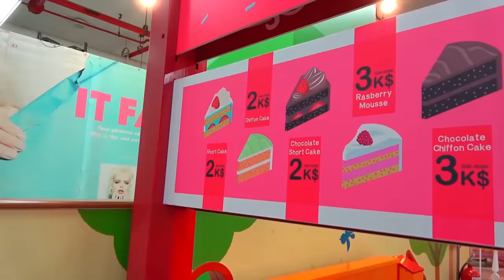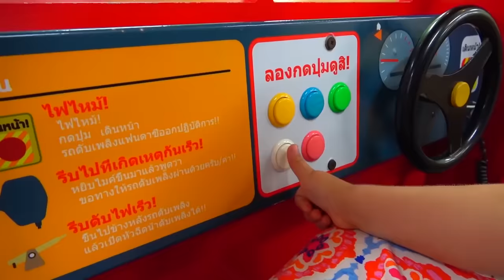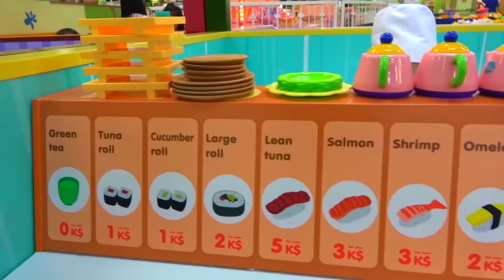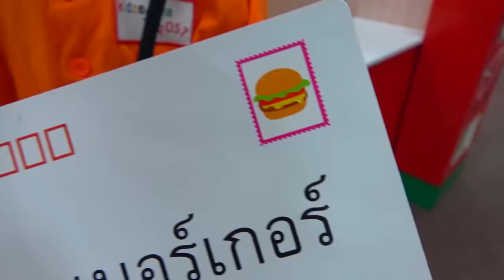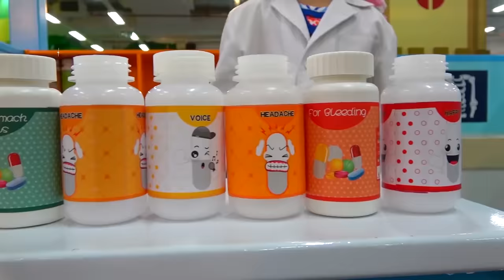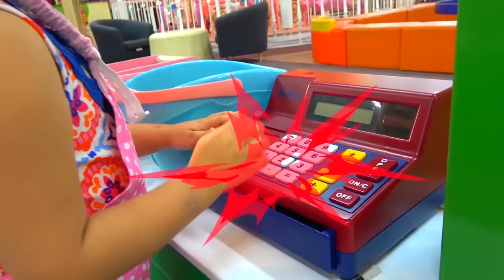Diana Bermain Profesi Untuk Anak-Anak - Children's Museum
dianaandromabahasaindonesia Diana bermain profesi untuk anak-anak. Area bermain indoor bagus dengan banyak aktivitas anak dan mainan anak-anak yang menyenangkan! Cerita Saat Di Museum Anak - Anak